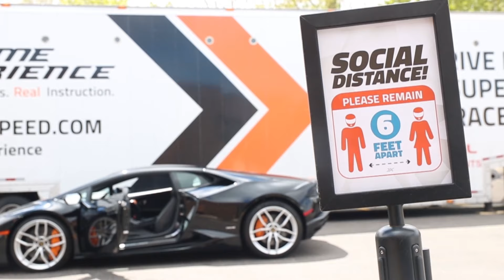Coronavirus Response - Steps We're Taking to Protect You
Since our start in 2012, Xtreme Xperience has been putting the safety of our guests first. Xtreme Xperience is closely monitoring the global, national, and local developments of the COVID-19 outbreak and we would like to share the actions that Xtreme Xperience is taking to increase guest and employee safety.

We have further reinforced our existing sanitization procedures and have implemented additional measures which include:

Cleaning and Sanitization:
Providing multiple hand sanitizing and/or hand-washing stations on-site at all times.
High-touch areas being frequently disinfected throughout the Xperience including surfaces, vehicle steering wheels, safety belts and door handles.
Cleaning our helmets with disinfectant after every use.

Personal Protective Equipment:
Providing every participant with a brand new head sock (balaclava) that covers your head and face.
Outfitting and requiring all Xtreme Xperience employees to wear face coverings and relevant PPE while onsite.
Encouraging guests to bring and use their own precautionary items like personal hand sanitizer and face coverings.

Social Distancing:
Ensuring that all driver and spectator areas are outdoors in an open-air setting.
Spacing and limiting the number of guests congregating in any area of our experience.
To manage the volume of participants onsite, each guest will be given a specific arrival time to ensure total participant numbers at any one time are kept under strict control.
Customer throughput will be monitored to ensure the number of people within the allotted space is kept to acceptable levels at all times.
Limited size and social distance while in our mandatory safety class and permitting attendance of drivers only.

Health:
Checking employee’s temperatures every morning before work to screen for fever. A person with a body temperature reading of 100.4 degrees Fahrenheit will not be permitted to work
Encouraging anyone who is at higher risk for severe illness (See the CDC’s definition of “High Risk”) to utilize our flexible reschedule policy and drive at a later date.
Encouraging anyone who feels ill, has a fever, or has been in contact with someone who is ill to utilize our flexible reschedule policy and drive at a later date.